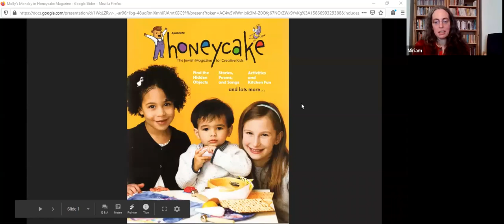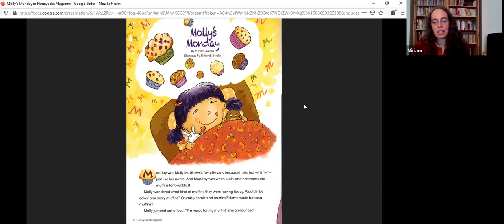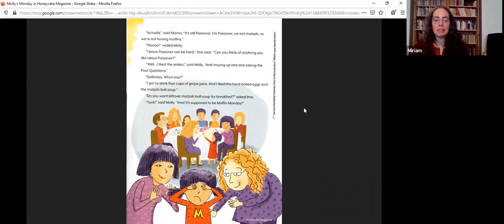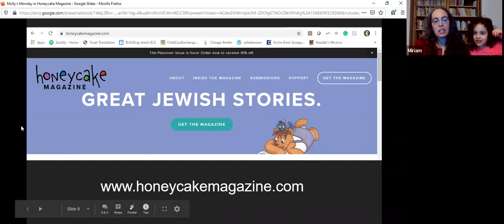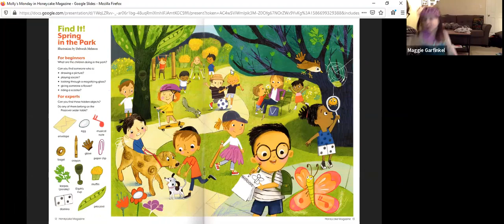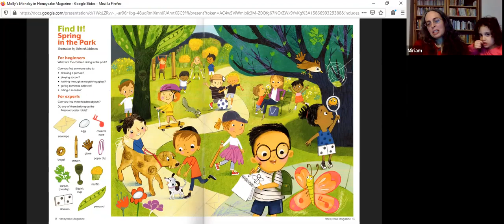AES Story time Molly's Monday by Miriam Aronin 1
AES Story time: Molly's Monday by Miriam Aronin, illustrated by Deborah Zemke, published in Honeycake Magazine and shared by the author